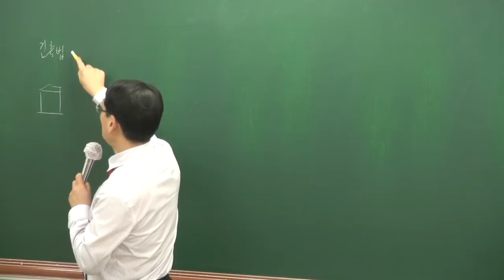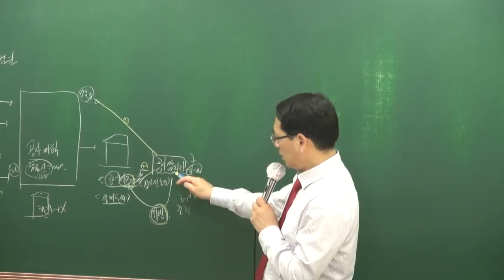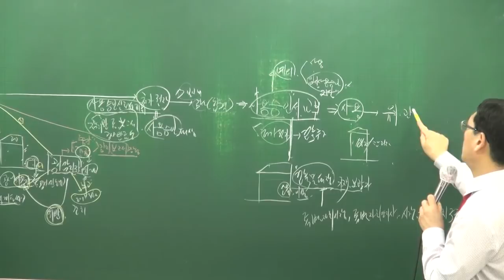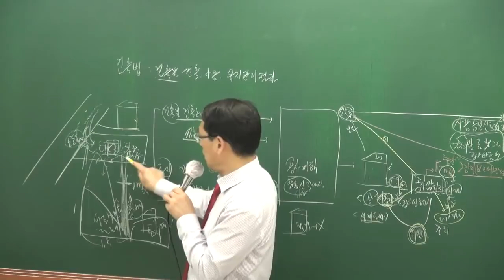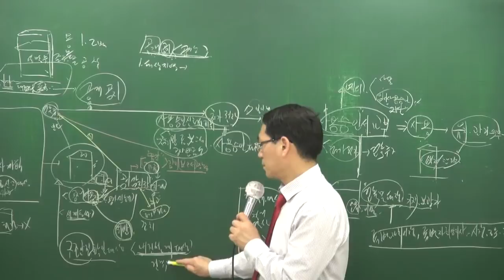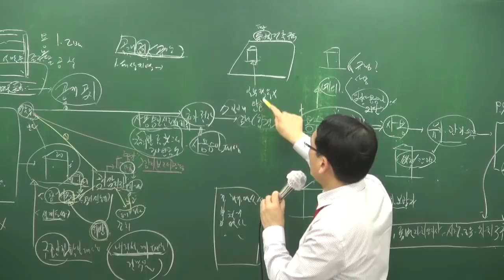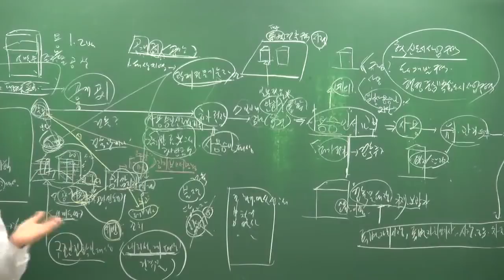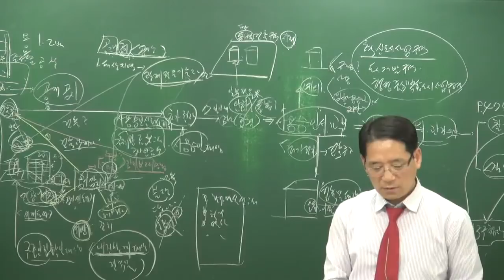[공전무] 2018년 부동산공법 기본이론 2-28